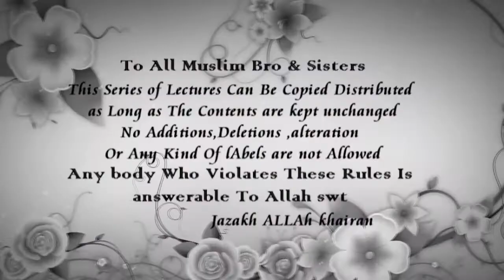Seerat E Nabwee ﷺ(P. 8 of 29) Mukamil Boycott,Wafaat Abu Talib aur Safar Taif By Shk maqsood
eerat E Nabwee ﷺ(P.8 of 29) Mukamil Boycott,Wafaat Abu Talib aur Safar Taif By Shk maqsood ul Hassan Faizi Hafizullah

DAWAT3KHAIR KA MANSHOOR: Aqeedah Tawheed Ki Dawat Dena
...Sunnat-Rasool (saw) Ka Paigaam Aam Karna..
.Bigre Huwe MaAshare Ki Islaah Karna
دعوت خیر کا منشور: عقیدہ توحید کی دعوت دینا...سنت رسول صلی اللہ علیہ وسلم کا پیغام عام کرنا...بگڑے ہوئے معاشرے کی اصلاح کرنا